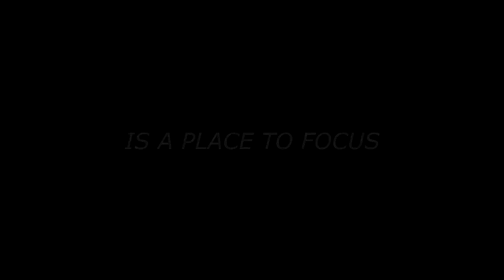WORLDS GREATEST WALL PAINTING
This is me painting a wall of my house with a hidden meaning